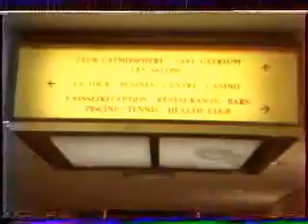EMMISSION DE LUKUNKU SAMPU AVEC KOFFIE, TSHALA MUANA, PEPE KALE & GATO BIVENS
OZRT ZAIRE